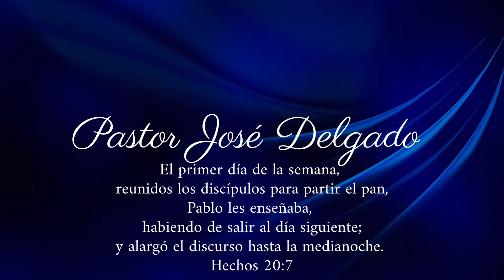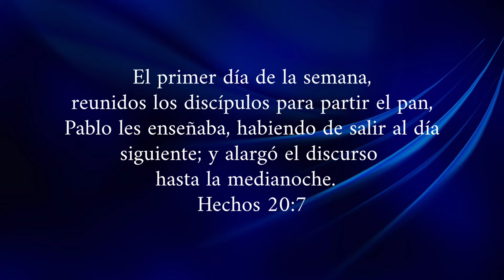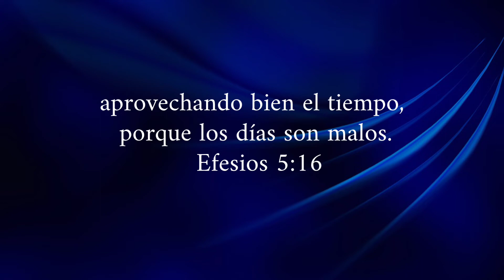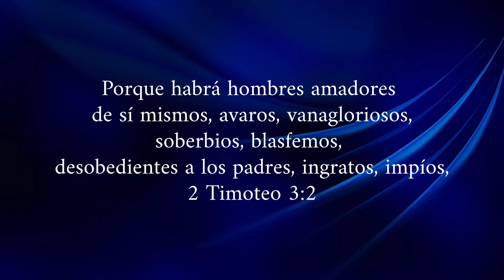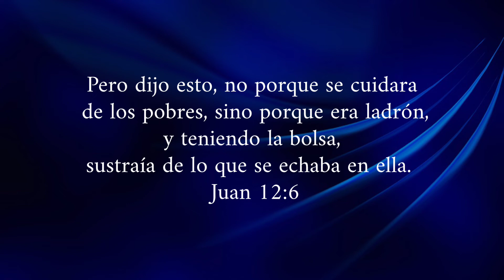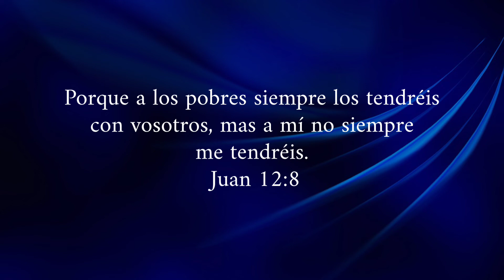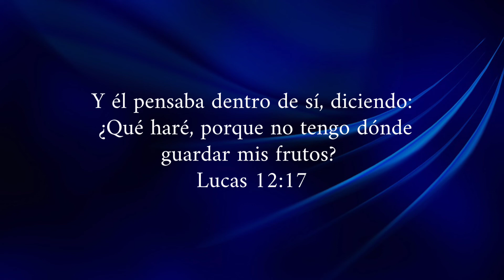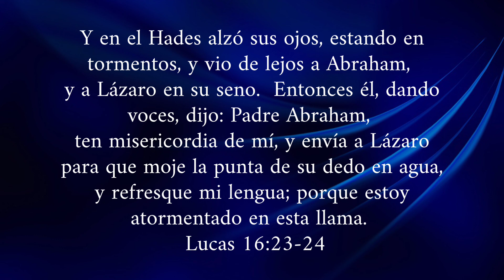Qué hacer para que no le pase lo que le pasó a EUTICO | Pastor José Delgado | Septiembre 11, 2022